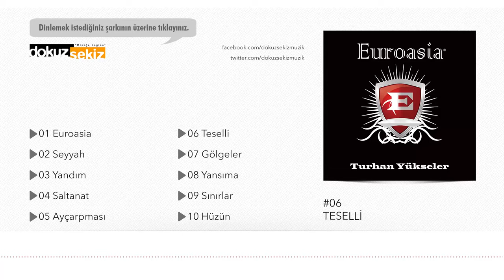Turhan Yükseler - Teselli (Official Audio)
Turhan Yükseler "Teselli"
EUROASIA (2007 / DOKUZ SEKİZ MÜZİK)